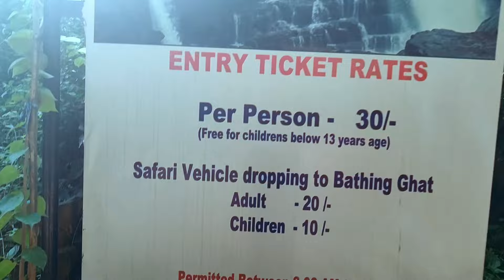Is it worth visiting Talakona ? | Talakona Waterfall | Talakona Guide and Tour | Dim Vlogs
Talakona Vlog | Talakona Waterfall | Talakona Guide and Tour | Dim Vlogs

A complete guide to Talakona waterfalls. Ride to a must visit adventure places near Tirupati. Talakona waterfalls is situated near Tirupati in Sri Venkateswara National Park, Chittoor District of Andhra Pradesh. With a 270 feet (82 m)-fall, Talakona is the highest waterfall in Andhra Pradesh, India. You can find Siddheswara Swamy Temple at the falls base and people visit this waterfalls with families and kids.

This waterfalls is believed to be enriched with herbs and has healing properties. Its refreshing waters and the beauty makes it one of the best waterfalls near Chennai. This waterfalls is situated at a distance of 190KM from Chennai, best one day trip for people from Chennai. People in search of adventure activities and place for bike ride will love this place. As per our crew this waterfalls adds to Top waterfalls near Chennai list.

Video shot date: 10-Nov-2024
Visiting Hours : 8:30AM to 5PM (Will be open from 6:00AM for people going by walk from the entrance)

Entry & Parking Fee:
Two Wheeler - Rs.15.00
Auto - Rs.50.00
Four Wheeler(Car,Jeep) - Rs.100.00
Heavy Vehicle(Bus, Mini Bus, Van, Tempo, Lorry) - Rs.200.00
Camera - Rs.100.00

***Best videos are coming soon ***

Hope you enjoy to watching my videos and  keep loving ❤️ and keep supporting your Bhai.

𝐀𝐦𝐚𝐳𝐨𝐧 𝐥𝐢𝐧𝐤🛍️:-

My Laptop
Main Tripod
Vloging tripod
(For Long term)
Gaming combo
Best OTG

If you have any suggestions or opinions  then DM me 🙏
Here's  my all account🔗🖇️

𝘼𝘽𝙊𝙐𝙏:-

"Dim Vlogs" is a vlogging channel that focuses on entertainment, travel, and documenting the vlogger's daily life experiences. The content showcases a mix of the vlogger's adventures and moments, providing a glimpse into their life and interests. The channel is a platform for the vlogger to share their experiences, thoughts and moments with their viewers, making it an engaging and relatable source of entertainment.